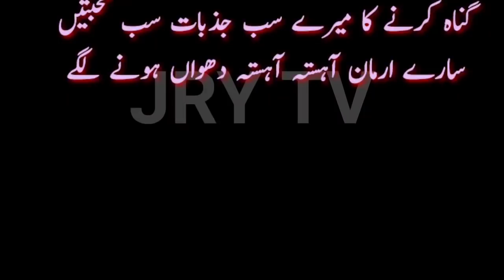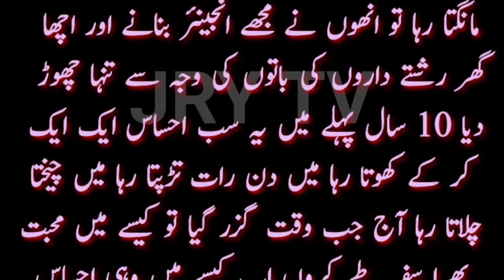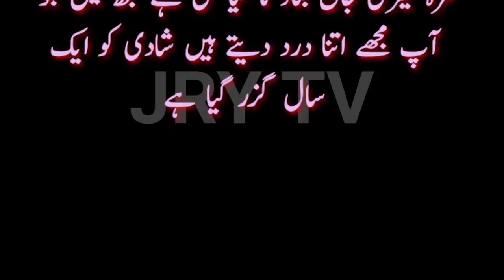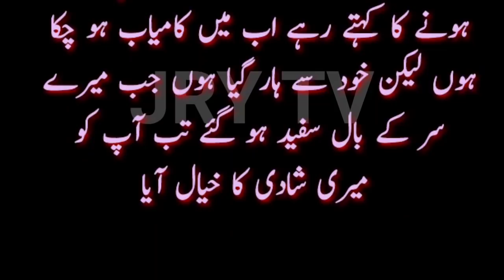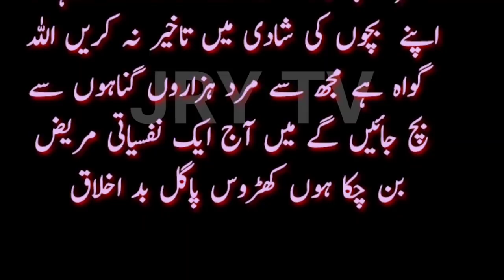Heart Touching Father Son Husband Wife Story | Moral Stories in Urdu | Hindi Sabaq Amoz Real Kahani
Dilchasp Malomati Real Life Story | Wife Husband and Father Love Story | Best Motivational Stories in Hindi | Life Changing Kahaniyan for Girls Boys